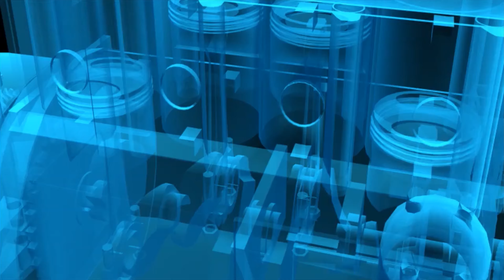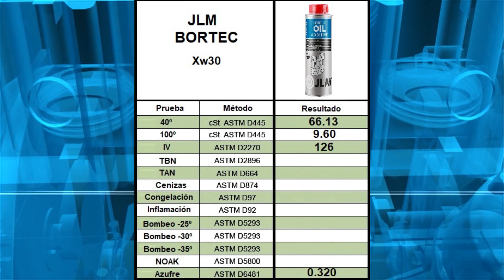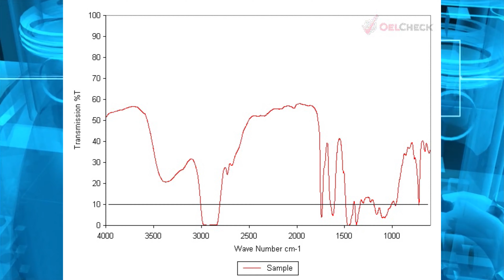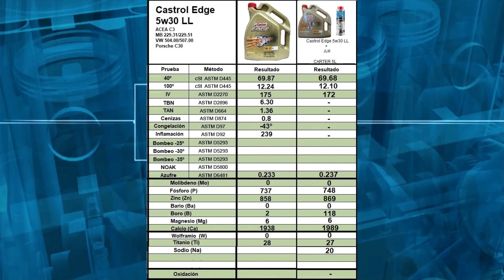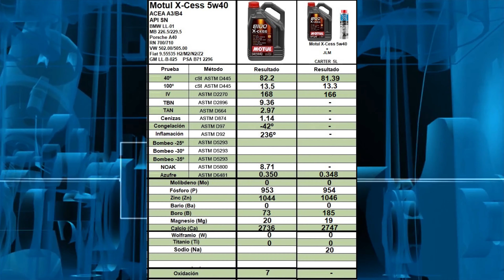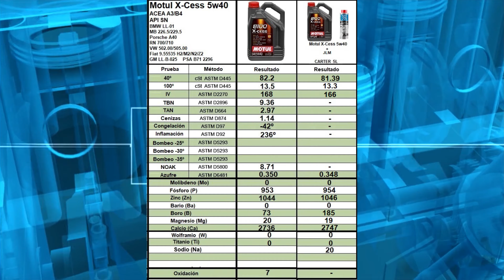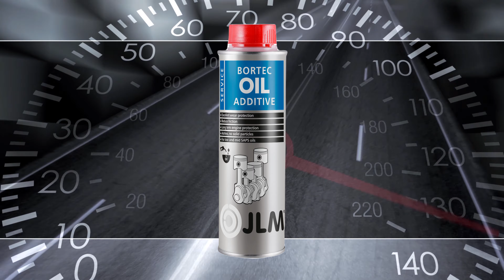JLM BORTEC Aditivo Aceite Motor - Y EL BORO ???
Review en profundidad aditivo aceite motor JLM Bortec J06050.